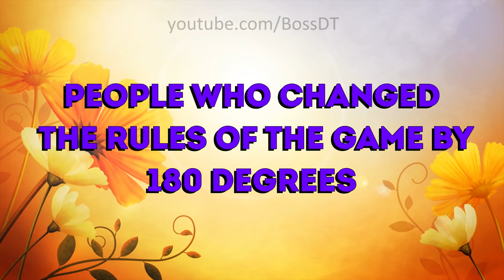People Who Changed The Rules Of The Game By 180 Degrees 「 funny photos 」